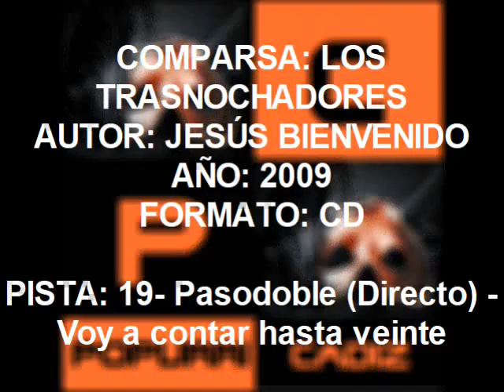19- Pasodoble (Directo) - Voy a contar hasta veinte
Comparsa: Los Trasnochadores
Autor: Jesús Bienvenido
Año: 2009
Formato: Cd
Pista: 19- Pasodoble (Directo) - Voy a contar hasta veinte